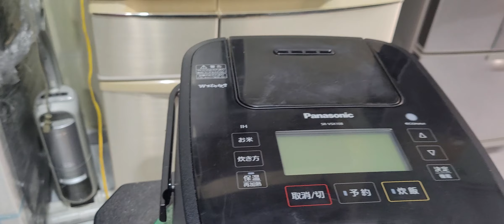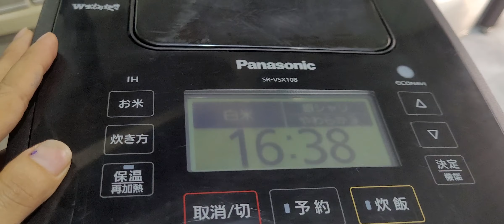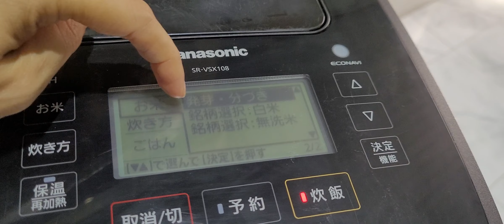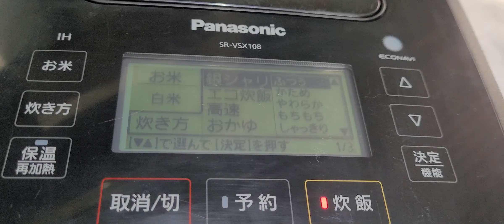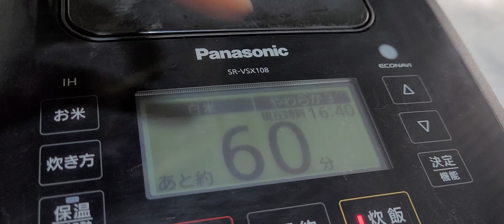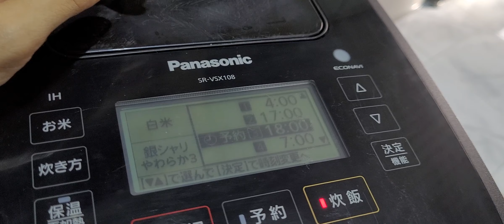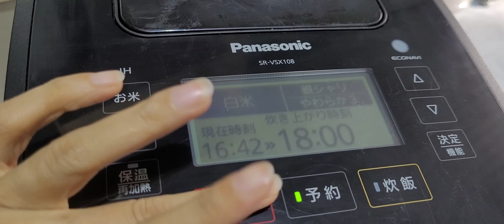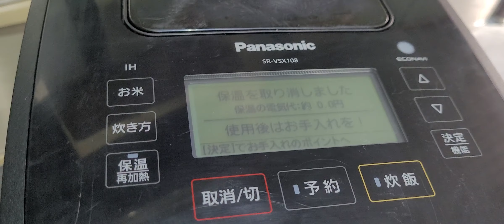10/8 nồi cơm Panasonic nội địa Nhật ly bù ẩm 0913863879